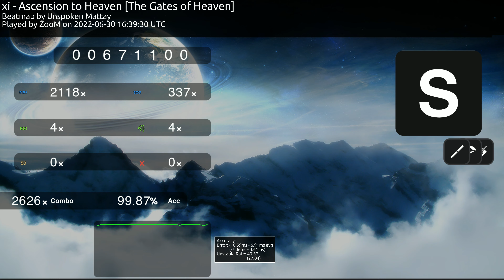RealistikOsu Relax PP RECORD (2078.81pp)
same map?!

RealistikOsu is the custom server for the popular rhythm game osu! It extends the usual osu! experience with features such as the Relax and Autopilot gamemodes!